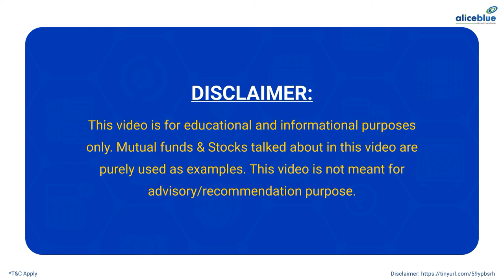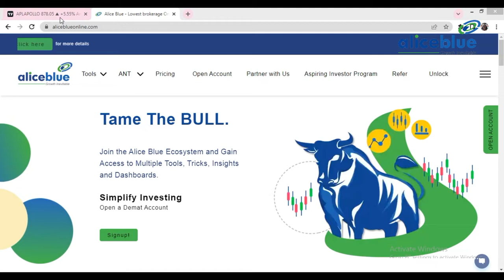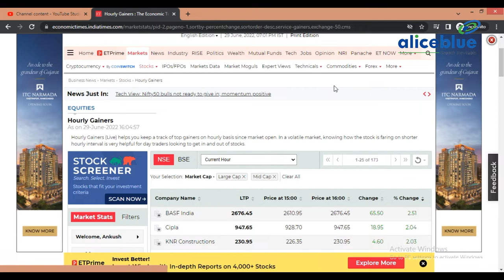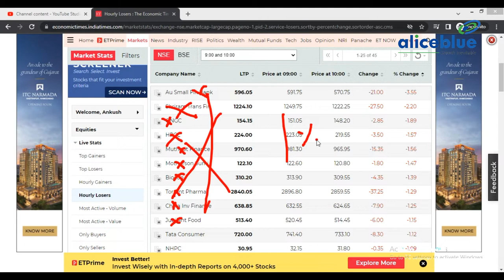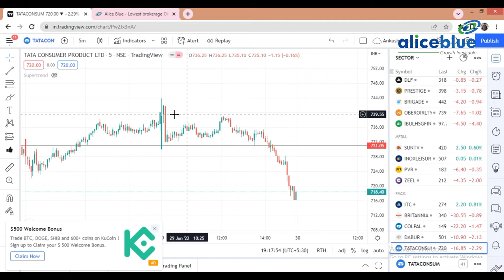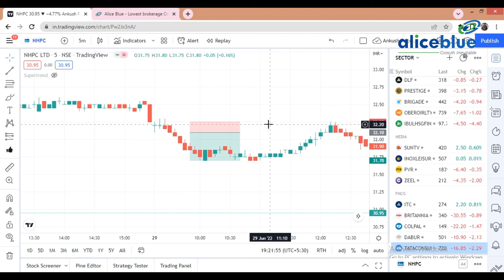Intraday Super Strategy || Alice blue || Testing 3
🔔 Start Now!